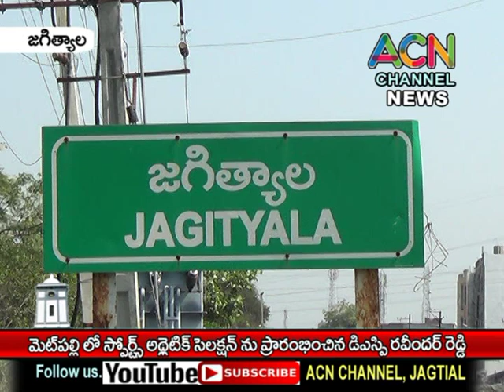జగిత్యాల జిల్లా మెటుపల్లిలో స్పోర్ట్స్ అథ్లెటిక్ సెలెక్షన్ ప్రారంభించిన డిఎస్పీ రవీందర్ రెడ్డి